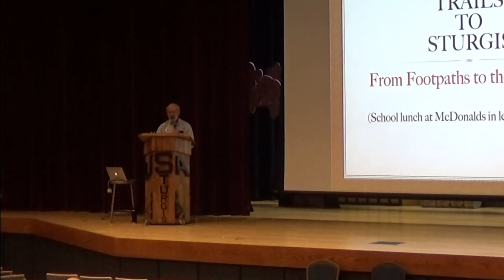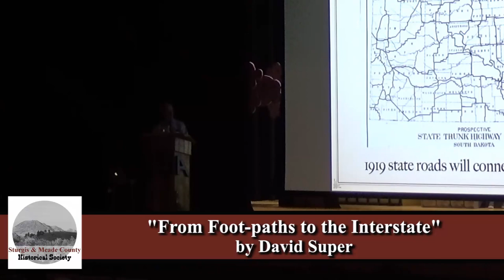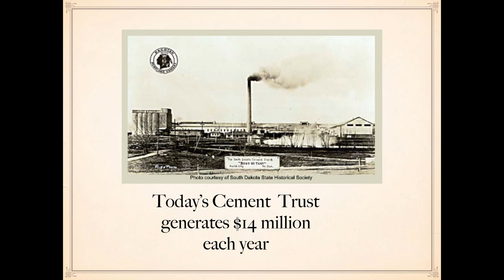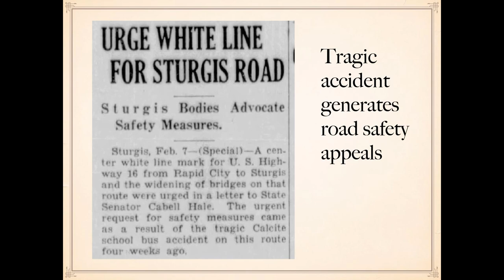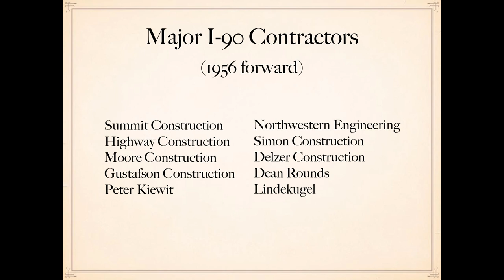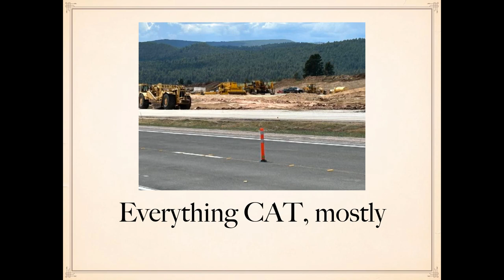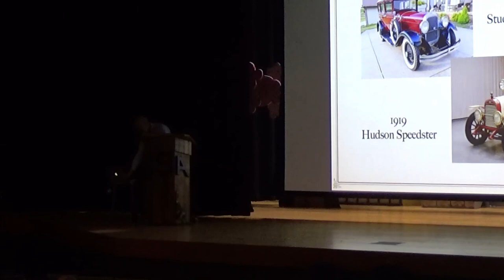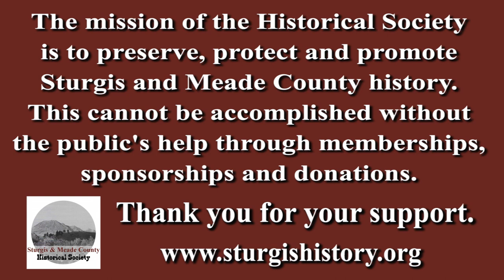06-17-23 From Foot-paths to the Interstate by David Super - History Days